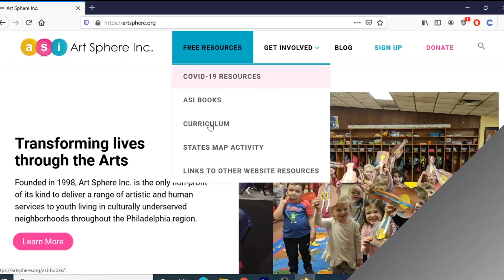Learn About Environmental Activism With ASI!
Are you looking to help the world around you? Are you interested in learning how to save the environment? At Art Sphere, we have all the resources you need to support your search to understanding how to make the world a better place. Visit artsphere.org to view all our free resources. And if you want to get involved today, visit our new volunteer program